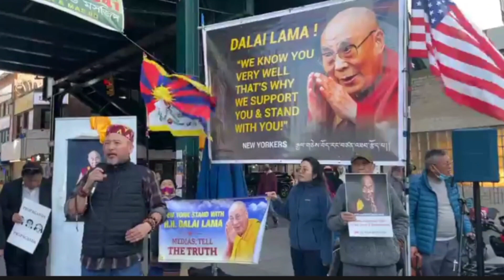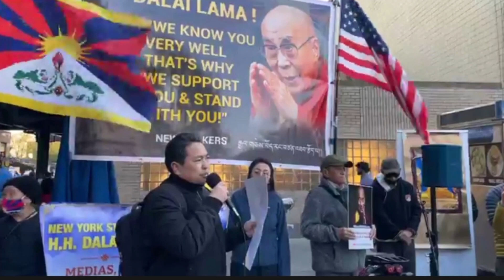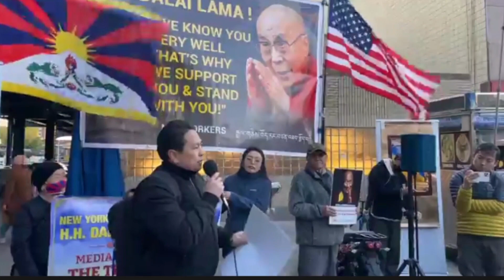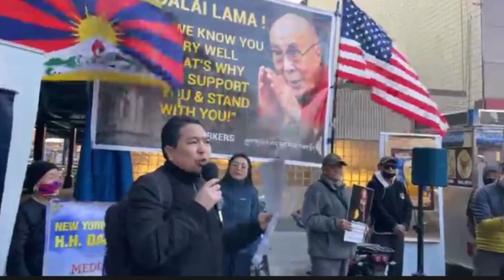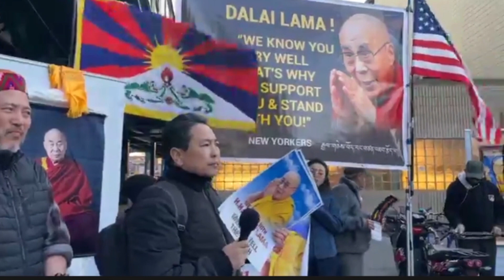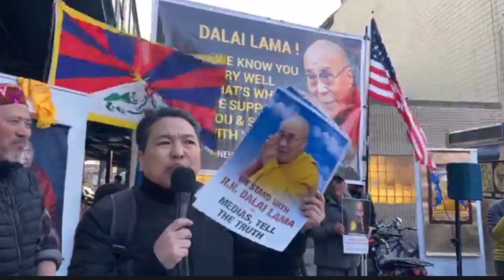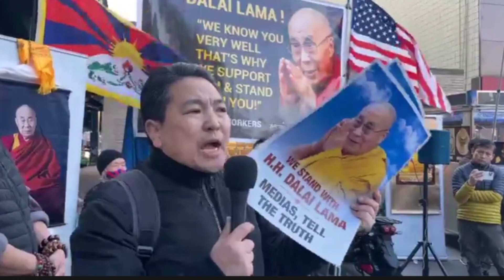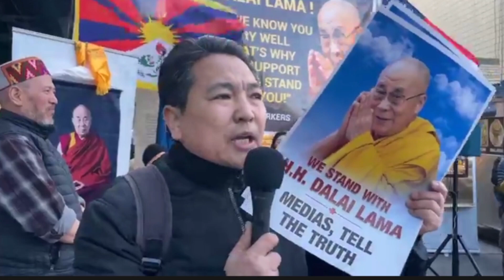Facebook live/ Rangzen activists Dhondup Lhadar Rangzren & Thupten Chonyi.